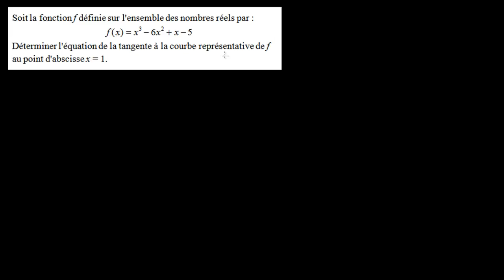Tangente à la courbe représentative d'un polynome